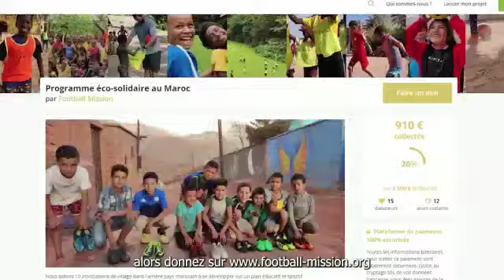Crowfunding Football Mission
APPEL A VOTRE GENEROSITE | ➡ J-10 avant la fin du crowdfunding !

Notre partenaire Football Mission à besoin de nous pour mener ce nouveau projet

Pour participer à ce crowdfunding, veuillez cliquer sur le lien suivant

✅ Vos dons sont défiscalisables à 66% !

♻ La mission de collecte de matériel pour le Maroc a été un grand succès ! On en profite pour remercier l'ensemble des clubs participants ainsi que tous les bénévoles ayant contribué de près ou de loin à cette opération.

🚢 Seulement nous avons fait la moitié du projet. Il nous reste désormais tout l'acheminement à réaliser pour pouvoir le redistribuer aux 10 associations partenaires au Maroc.

👉 De ce fait, vos dons sont très importants et nous permettront de financer le transfert de tout ce beau matériel.

⚽ Il est fort probable que vous n'imaginez pas l'impact que cela peut avoir. Pour faire court, ce sont plus de 1500 jeunes dans l'arrière pays marocain qui vont bénéficier d'actions sportives et éducatives tout au long de l'année grâce en partie à ce matériel.

Plus d'informations sur le lien au dessus ou sur le

💗 Merci aux premiers généreux donateurs et à tous ceux qui nous encouragent !

🎦 Merci également à Hugo Josserand pour ce petit montage !

💞 En plus de faire un don, vous pouvez partager le lien à votre entourage.

adidas Nike PUMA Group Decathlon France... 🟢 On recycle pour vous ... Votre participation à cet effort collectif est la bienvenue !